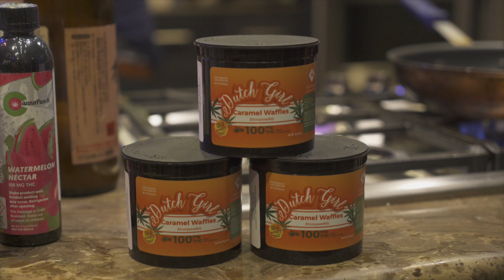The Dankquet! Presented by Live On The Loopr Lounge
If only all Thanksgiving dinners were this lit! Introducing the inaugural DANKQUET powered by Loopr featuring Erick "Jesus Coomes and Adam Deitch of Lettuce, Corey Frye from The Main Squeeze, Top Chef Winner Hosea Rosenberg, Dr. Michele Ross from Big Brother 11, and many more personalities and insiders! With products from Cannapunch, Colorado Cannabis Company, Dutch Girl and Love's Oven Bakery and prepared by master chef Randy Placeres, The Dankquet was a night to remember!